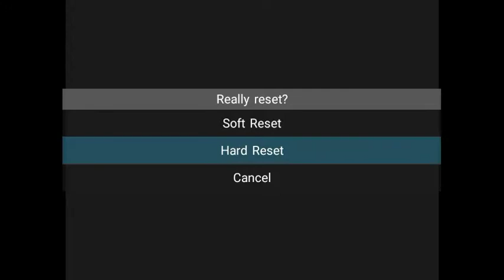Angry German Kid Plays Adventure Island II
WARNING: DO NOT BLOCK THIS VIDEO, DO NOT CLAIM THIS VIDEO, DO NOT PUT AGE-RESTRICTED IN THIS VIDEO, DO NOT REMOVE, FLAG, REPORT THIS VIDEO, NO TERMS OF SERVICE VIOLATION, NO COMMUNITY GUIDELINES VIOLATION, NO COPYRIGHT STRIKES, THIS VIDEO IS NOT FOR COPYRIGHT, TERMS OF SERVICE VIOLATION, COMMUNITY GUIDELINES VIOLATION, DO NOT TERMINATE MY CHANNEL!

Leopold Is Bored, He Decided To Play Adventure Island 2 NES Game